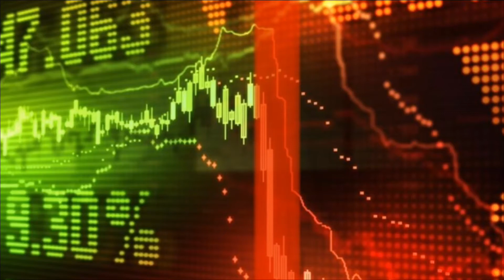Fed Supports The Market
Aquiles Larrea, Jr., Founder & CEO, Larrea Wealth Management